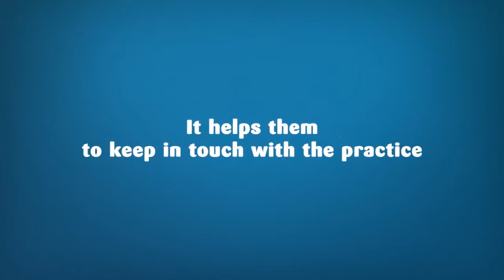7. Dental Practice Memberships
Learning objectives of Tutorial 7  - Dental Practice Memberships

Master your Dental Business with Dental Business Masters.

Powerful strategies for your Dental Practice!

Learn - Share - Grow

Learn - Share - Grow

Learn - Share - Grow